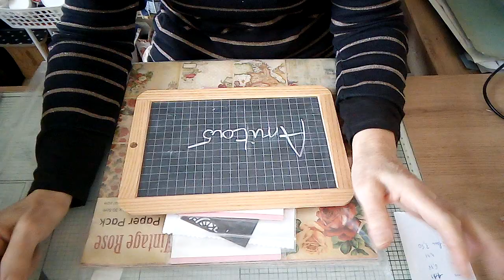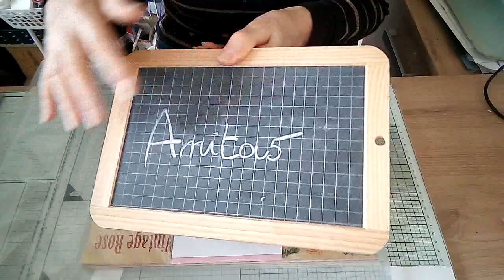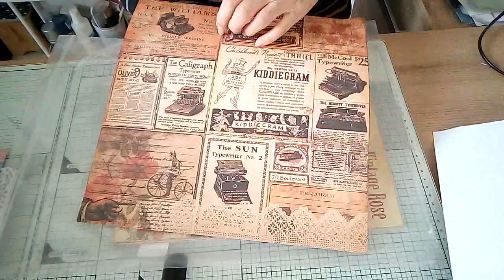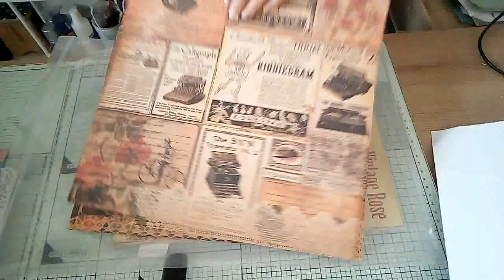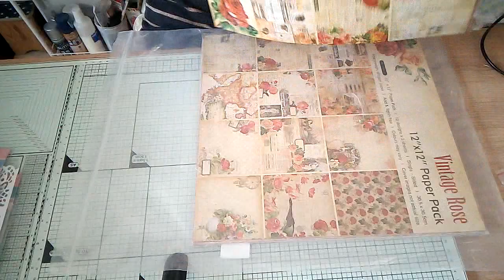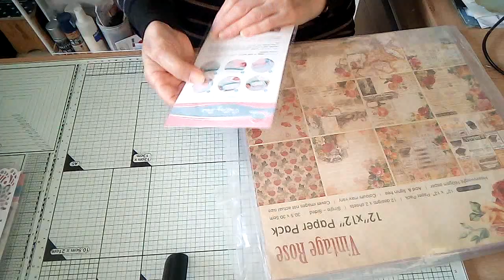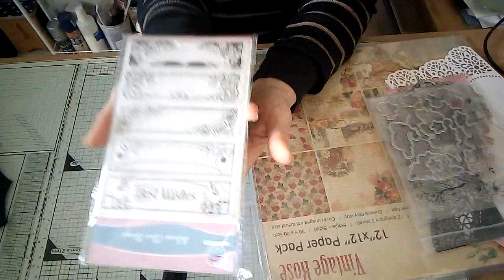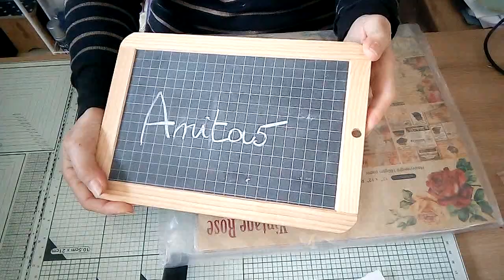Nouveau partenariat Globleland - Superbe papier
Rabais de 5 dollars pour 40 dollars d'achats et plus

Il n'y a pas de durée ou de délai d'achat

les tarifs d'envoi selon le poids et la destination s'affichent lors du paiement (avant validation)
les délais de livraison varient entre 10 à 30 jours
La livraison n'est pas gratuite en raison des prix bas.
Retrouvez toutes les infos sur leur site en bas de page dans la rubrique Policy and Service - shipping policy